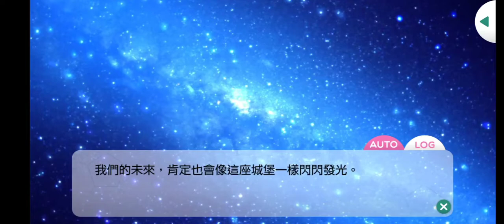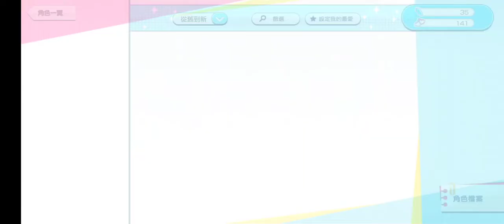募戀英雄-桐嶋 宏彌 照亮戀慕之心♡ ［宏彌君6/26生日快樂］